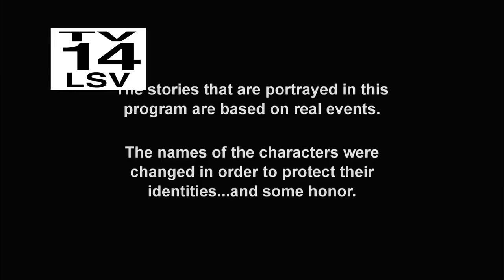Operation Repo Season 11 Episode12 Boys With Toys